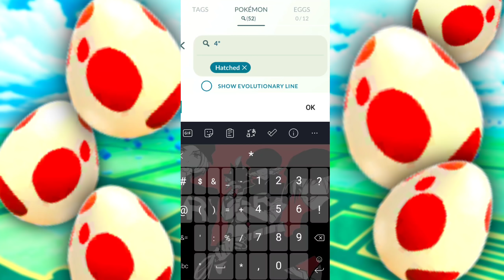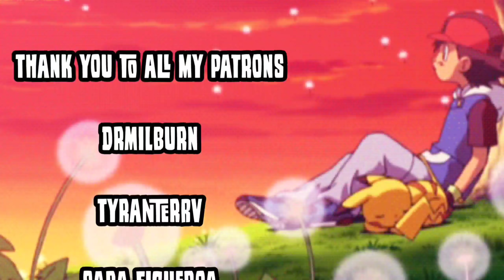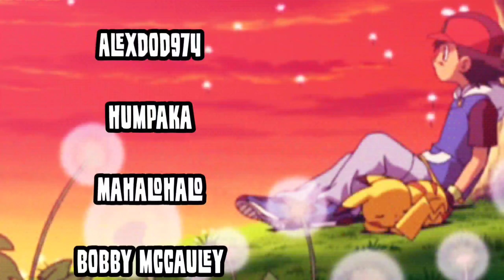I hatched 30 12km eggs in Pokemon GO this is what I got...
Did I get a female Salandit?

Current microphone